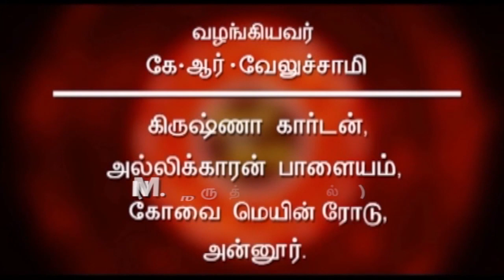ராசி பலன் 01-03-2018 | Thursday | RasiPalan | NallNallaNall | Super Tube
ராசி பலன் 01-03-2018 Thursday